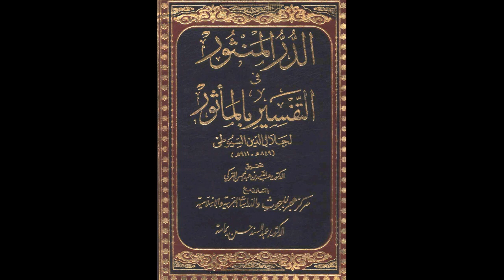الدر المنثور في التفسير بالمأثور للإمام السيوطي | الدرس رقم 338 | عبد الرحمن عمورة